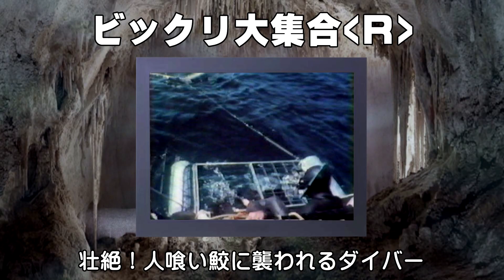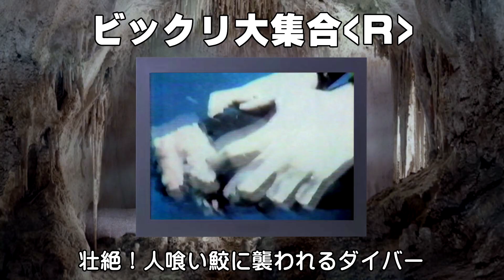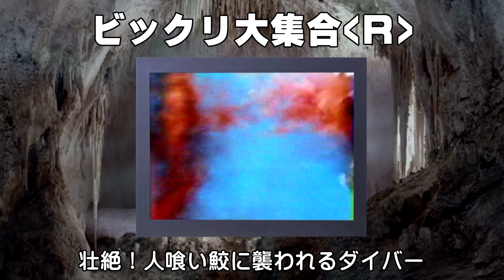壮絶！人喰い鮫に襲われるダイバー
ホオジロザメを水中観察中に予期せぬ事故により鮫に襲われてしまうダイバー。